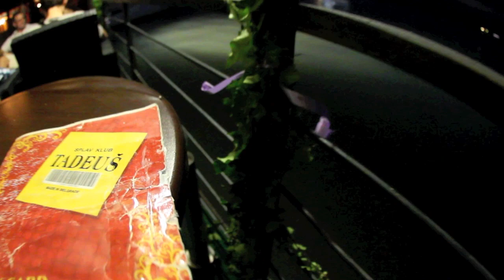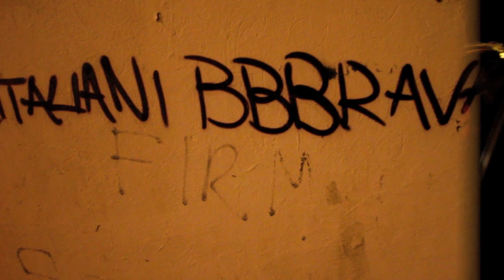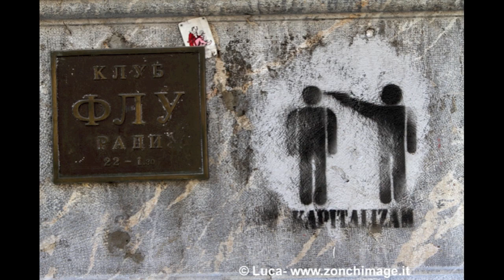viaggio a Belgrado e Pola.mov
La sintesi made by zonchimage in foto e video di un viaggio di una settimana che ha portato 4 eroi di Romans d'Isonzo (Enzo Zorzin, Andrea Donda, Marco Zorzin) e uno di Gorizia (Nicola Gaggioli), prima nella capitale Serba Belgrado e poi nello località croata di Pola in Istria.

a questo link: scaricabile anche il diario tenuto durante il viaggio: (50Mb)